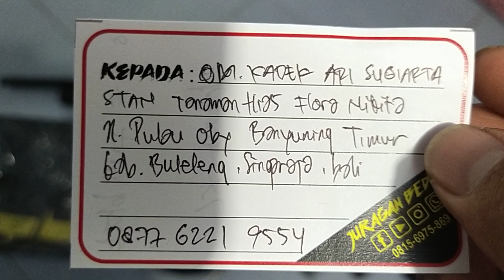Mrauder Black FX MD38D... Pesanan Om. Kadek Ari Sugiarta... Buleleng...